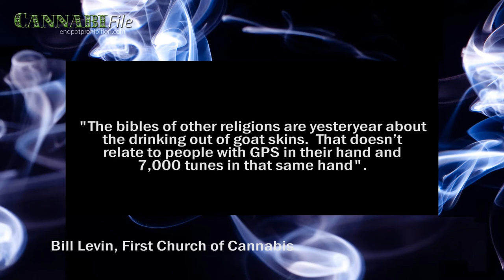First Church of Cannabis Approved in Indiana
With the passage of Indiana's religious freedom law, Bill Levin was able to form the First Church of Cannabis, bypassing state laws prohibiting recreational and medical pot.